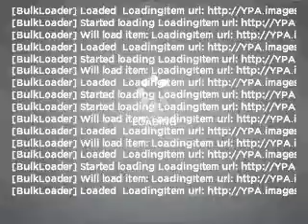2005 Jeep Grand Cherokee - Schaumburg IL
Year: 2005
Make: Jeep
Model: Grand Cherokee
Trim: Limited
Engine: 4.7 liter 8 cylinder 16 valve
Transmission: Automatic
Color: Light Khaki
Mileage: 58232
Address:
208 W Golf Rd